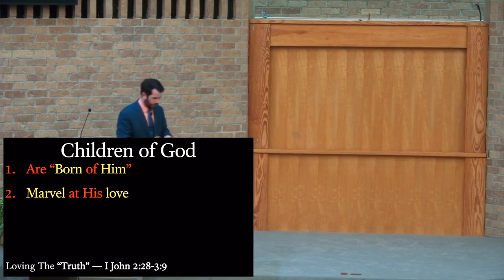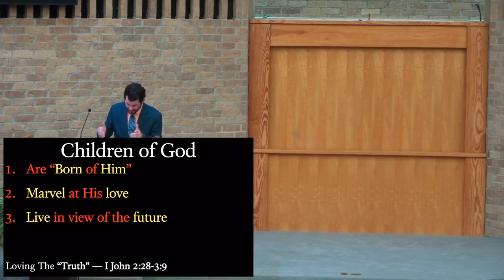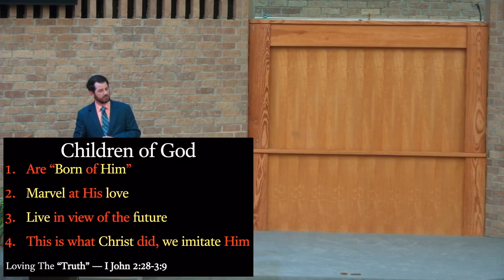Loving The Truth, Children of God (Devan Harber)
Sunday 4/9/23 PM Sermon:
Technical difficulty skipped a few minutes around the 6-8 minute mark